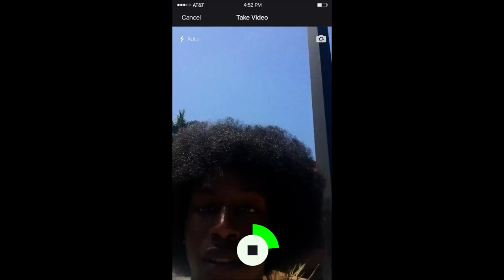SUMMERTIME Trailer - Carlos López Estrada - BIFF 2021